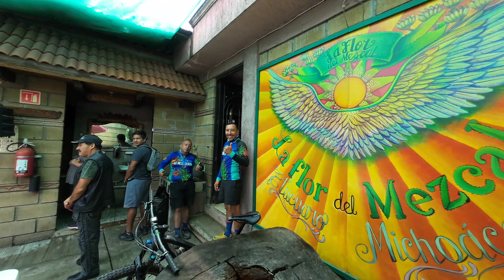La mezcaleada 2023! 4k